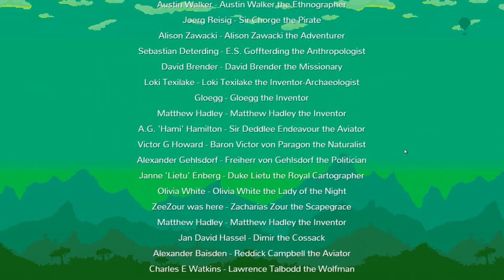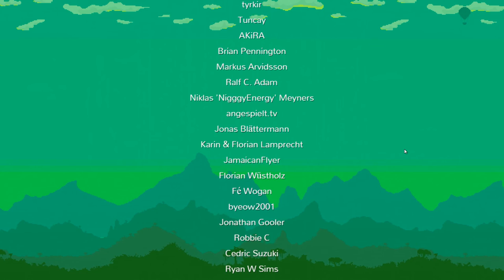Curious Expedition - The Only Way Is Up! - Marcus Garvey Expedition 6 - Certain Death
Welcome to my let's play series of The Curious Expedition Version 1.0 (finally!), a procedurally generated rogue-like adventure game set in the 19th century where you are tasked with travelling to areas undiscovered by civilized man to acquire artifacts for money and fame!

If only it was that easy...

During your treks you will come across unfriendly natives, wild animals and unnatural  phenomenon all out to end your quest to become the most celebrated explorer of all time and to have a statue erected in your honour.

In this episode we are on expedition 6 of 6 with Marcus Garvey and although the last trek in to the unknown didn't go quite to plan and the fact we barely have enough members in our party I feel as long as nothing happens to our tent we will get through this absolutely fine!!! (Famous last words don't you know) We are soon able to recruit an exotic tribe member from a village to help us carry all our valuable loot but before long we are forced to make a tricky decision to whether we go all out for glory or skulk away with our tails between our legs...

--- The Curious Expedition Gameplay Overview ---

Curious Expedition is a roguelike expedition simulation set in the late 19th century. Together with famous personalities you will venture on unprecedented expeditions to regions never explored before for fame, science and treasures. Put on your pith helmet and khakis and make your way through a lush, procedurally generated world full of wonder and mystery. Now go explore, adventure awaits!

The Curious Expedition Gameplay Features:

Experience your very own adventure through a procedural story which makes every game unique!

Explore procedurally generated worlds, each with its own distinctive set of challenges for the ambitious explorer!

Plan and equip your trek. A good explorer is prepared for any eventuality!

Manage your resources to keep your trek alive and sanity high. Balance your needs with the desire to carry all that precious treasure back home!

Visit and interact with the land’s natives. Enter villages, trade and communicate with local tribes and civilizations that are unknown to mankind!

Loot mysterious temple ruins to gain fame and treasures, but watch out for deadly traps and curses that will compromise your trek and the world around you!

Equip and utilize miraculous treasures to gain advantages, but be wary of unforeseeable side effects!

Fight and defend your trek against a wide range of wild animals, mystical creatures and even dinosaurs!